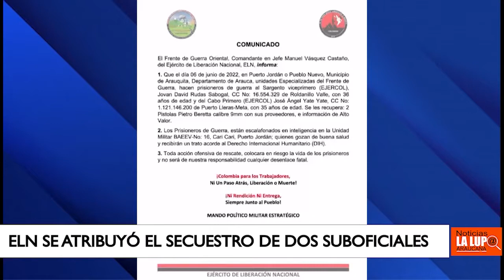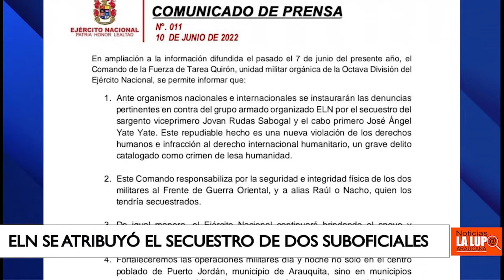EN UN COMUNICADO EL ELN SE ATRIBUYÓ EL SECUESTRO DE DOS SUBOFICIALES DEL EJÉRCITO EN PUERTO JORDÁN